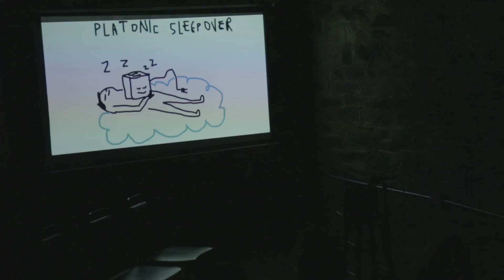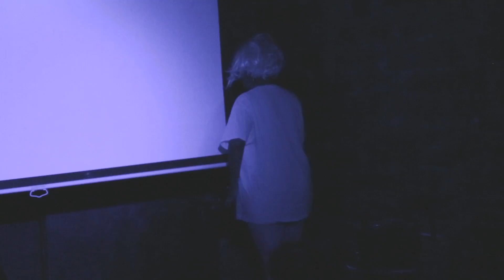Lorelei 08 Toasty